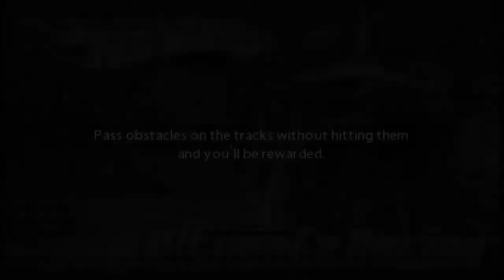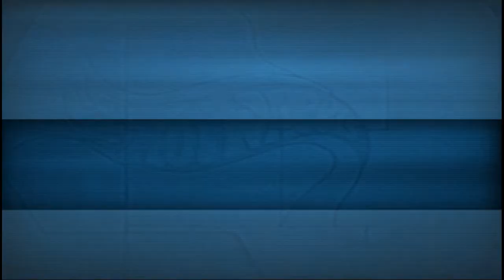Let's Play Hot Wheels: Ultimate Racing, ep 23: More angry trees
Gearhead's one thing, but why does nature seem to be disinclined towards Aleks, too?